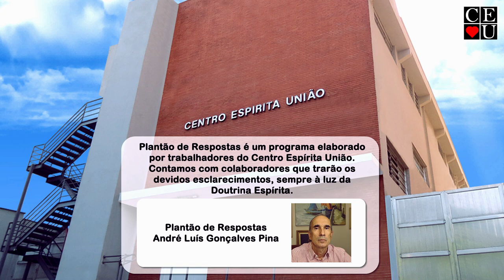Deus e a Harmonia do Universo, Plantão de Respostas com André Luis Gonçalves Pina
Palestrante: André Luis Gonçalves Pina
Tema: Deus e a Harmonia do Universo
Data: 07/02/2024
Tempo: 16:26